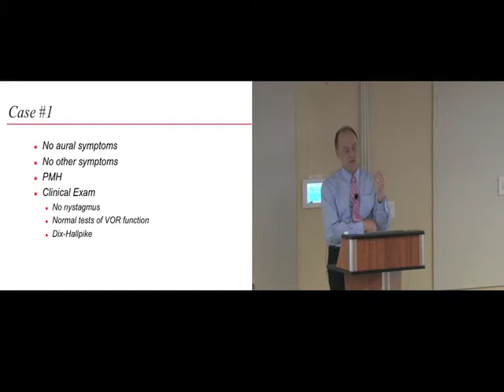Advanced BPPV On-demand Course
Education Resources is thrilled to offer its advanced vestibular rehabilitation on-demand series. The sessions are recorded live from Dr. Richard Clendaniel's highly acclaimed courses, and are now available to a wide range of health care professionals.

This evidence-based course will focus on differential diagnosis, advanced assessment and advanced techniques for treatment of patients with vertigo from BPPV. This course is designed for clinicians with prior vestibular rehabilitation course work and clinical experience. Through analysis of challenging cases and lab practice, participants will hone their clinical decision-making and hands on skills.